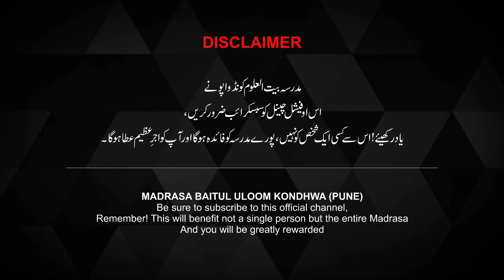तौबा का सही तरीक़ा | Mufti Shakir Khan Pune